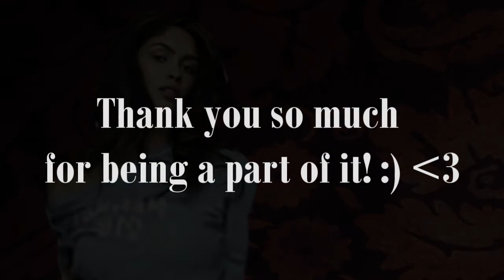SzNTM 4 - Winner & Fadeout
This is for facebook! :)